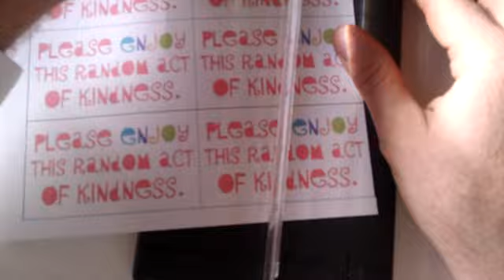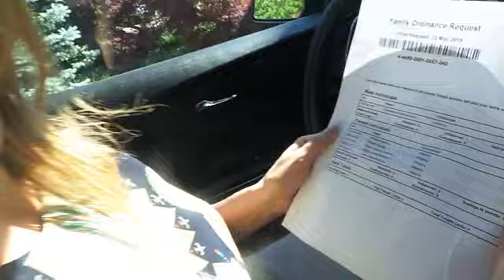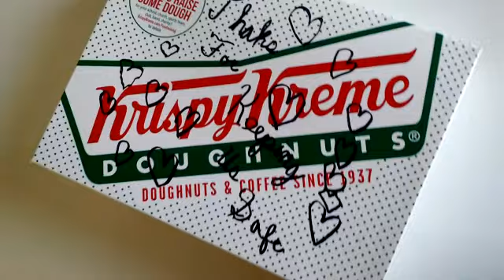Have I Done Any Good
This is our family's three day service challenge.